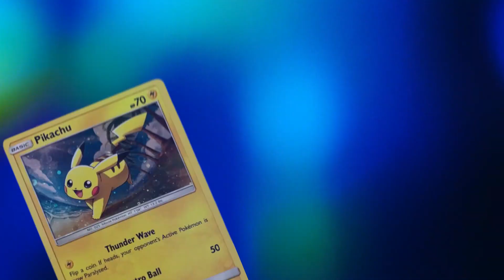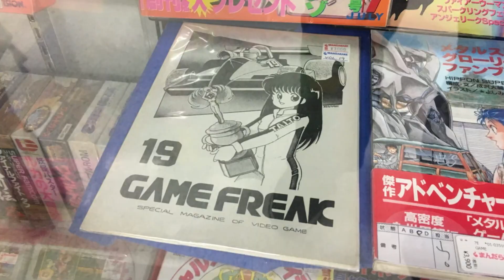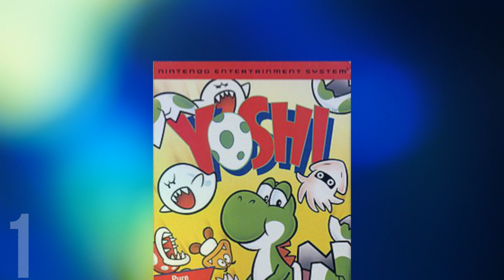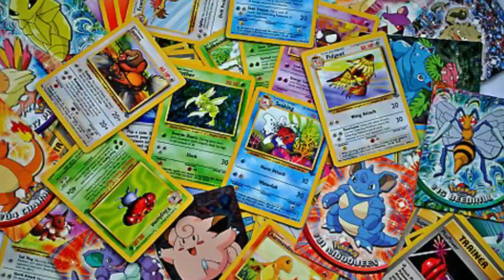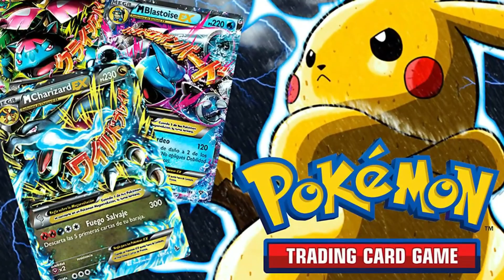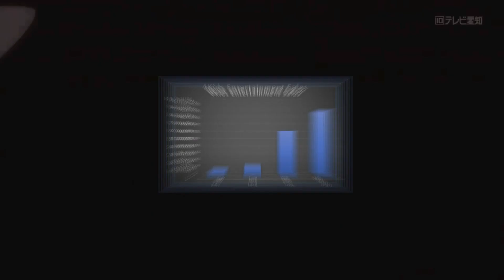Pokémon : De Jeux Vidéos à Placement Financier en passant par cartes les plus vendues au monde!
Pokemon est l’une des franchises les plus célèbres de tous les temps. Ça va d’un slogan et d’une chanson mythique, à une série animée qui continue depuis les années 90, en passant par plus de 20 films, une série de jeux vidéo à succès et une marque de cartes à collectionner.

Le nom « pokemon » est l’abréviation de pocket monsters.
Il fait référence à une collection de personnages qui n’étaient que 151 à la base. Aujourd’hui ils sont 896 !
Le plus connu d’entre eux est évidemment pikachu et Il ne doit pas y avoir dans tout l’univers une seule personne qui ne sache pas le reconnaitre dans la seconde!
Tout le monde a passé des heures à jouer aux jeux pokemon que ce soit sur game boy ou sur sa DS, en regardant le dessin animé quotidien, ou  encore en achetant tous les produits dérivés, les porte-clefs les livres, les peluches. Tous les enfants sont passés par une phase de passion pour les cartes pokemon. Dans les années 2000 la marque explose et la pokemania s’empare de tous, alors que tout le monde misait au départ sur une mode passagère et un engouement éphémère. Désormais, 25 ans après le premier jeu, la marque reste ultra influente avec de nouveaux films de nouveaux jeux ou de nouveaux concepts POKEMON GO 2016 .
Aujourd’hui nous allons voir l’histoire de cet empire et des entreprises qui se cachent derrière cette franchise.
👍 ET SURTOUT METS UN POUCE BLEU !

Dites nous en commentaire le sujet de la prochaine vidéo !